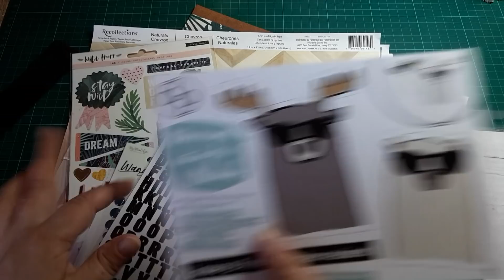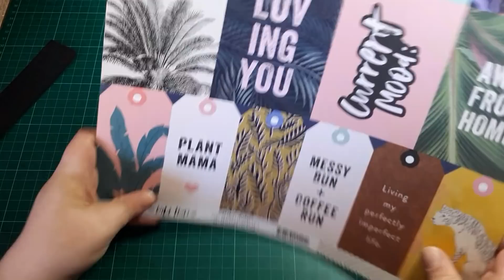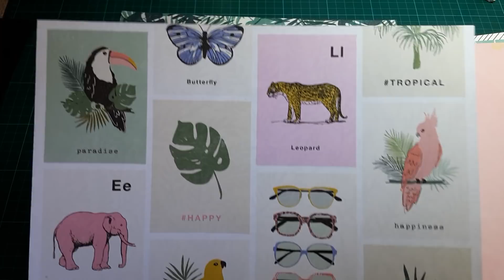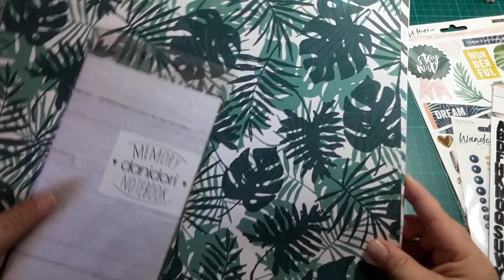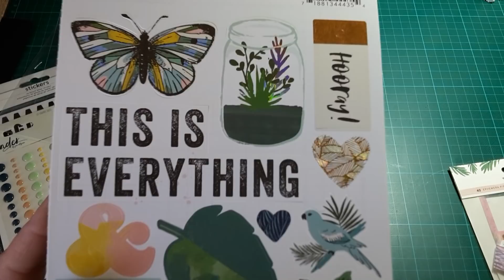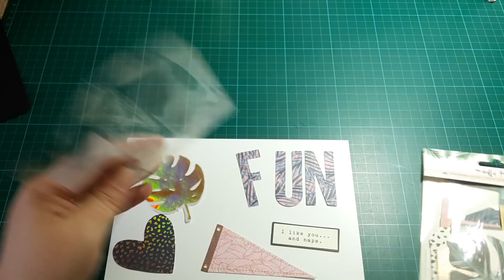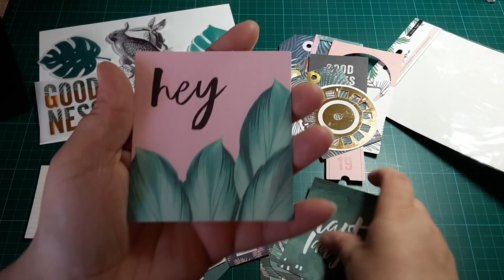Dani Peuss Kit Juli 2018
Ich möchte euch gerne zeigen, was ich mir bei Dani Peuss gekauft habe. Viel Spaß beim anschauen des Videos.
Liebe Grüße Simone